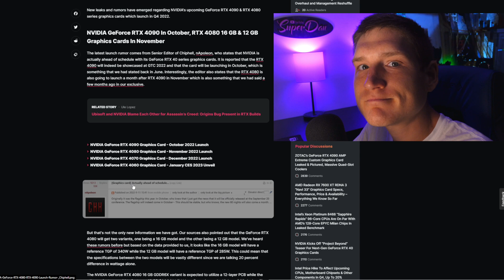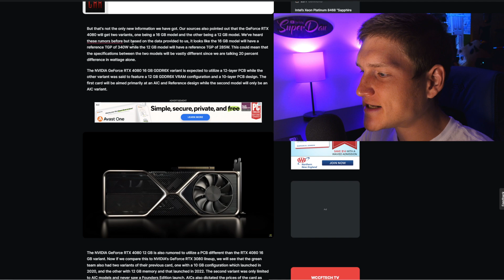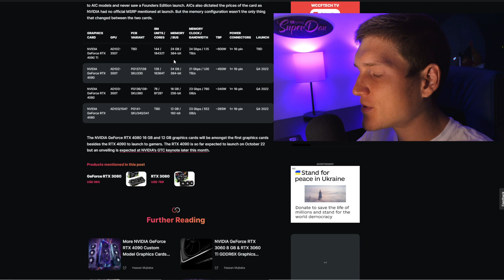NVidia RTX 4080 & 4090 are here & they're INSANE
Lets go over the New NVidia RTX 40 series GPU performance, release date and specs.